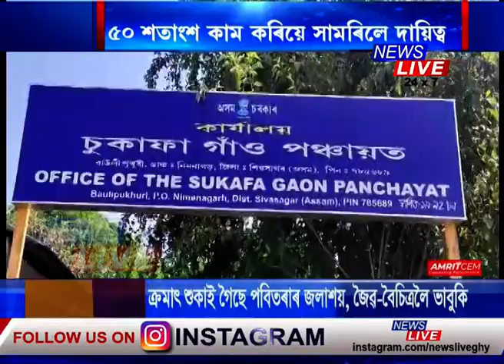চৰাইদেউ জিলাৰ চুকাফা গাঁও পঞ্চায়তৰ ১০ নং ৱাৰ্ডত পথ নিৰ্মাণৰ নামত ব্যাপক দুৰ্নীতিৰ অভিযোগ